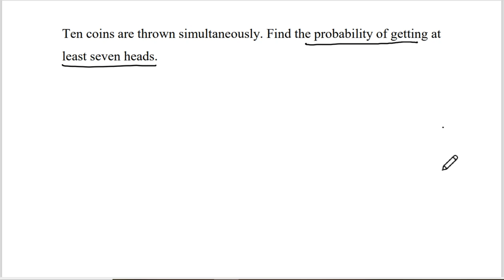Binomial distribution #1 || Ten coins thrown successfully Allied Statistics II Madras university